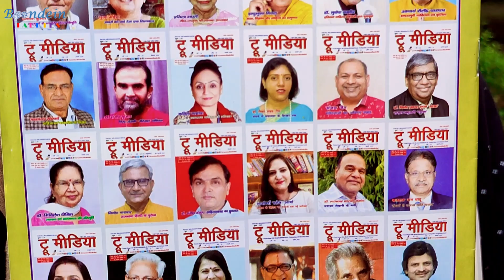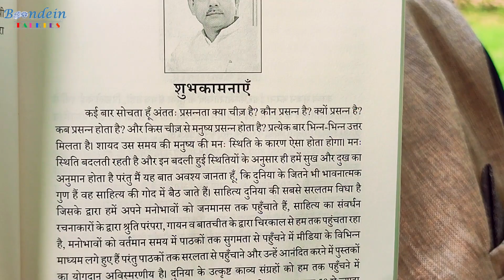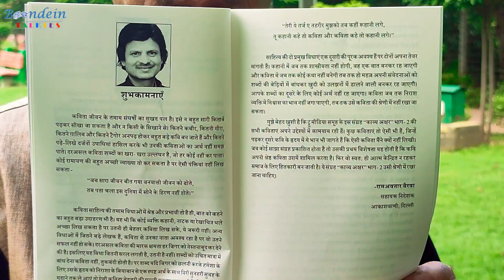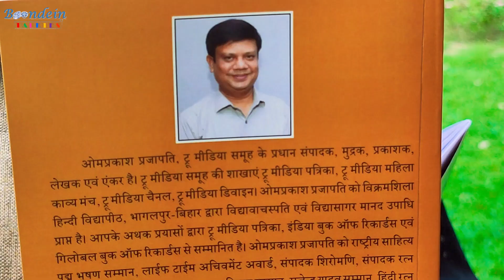"TRUE MEDIA - Kavya Akshar" || Book discussion with Md Ishaq Khan || PANNE PALATATE HAATH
Talkie - 73
Voice: Md Ishaq Khan

Panne Palatate Haath
(A Series to understand Books)

Book Discussed:
TRUE MEDIA - Kavya Akshar

SUPPORT US:
Be our Patron: